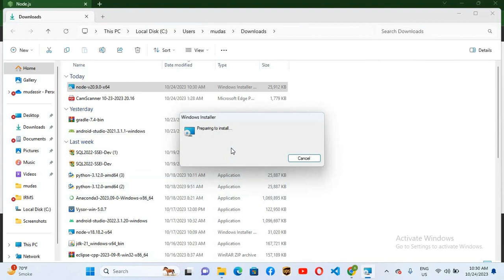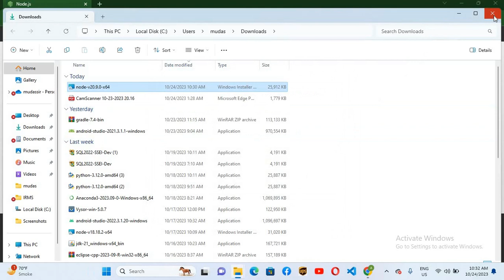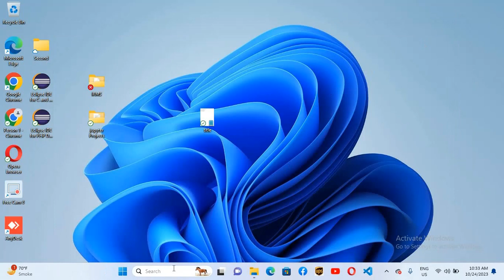How to Install Node.js and NPM on Windows 11 [ 2023 Update] | NodeJS Installation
Learn How to install Node.js on Windows 11.  NodeJS is an open-source and cross-platform JavaScript runtime environment, developed by Ryan Dahl. To download Node.js, refer to the below link:

Traversy Media
The Coding Train
Corey Schafer
Web Dev Simplified
Al Sweigart
Tech With Tim
Nick Chapsas
The Net Ninja
Derek Banas
CSS-Tricks
Mike Locke
Adam Khoury
GeeksforGeeks
Linux Tex
CodeWithHarry
Gaurav Sen
Akshay Saini
Nishant Chahar
Code for Cause
Tanay Pratap
Love Babbar
Get Saged